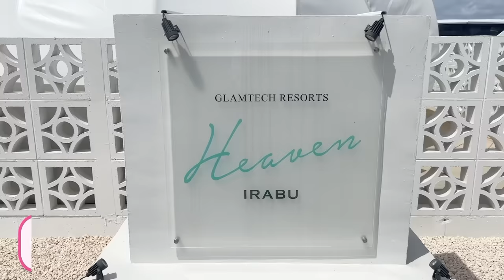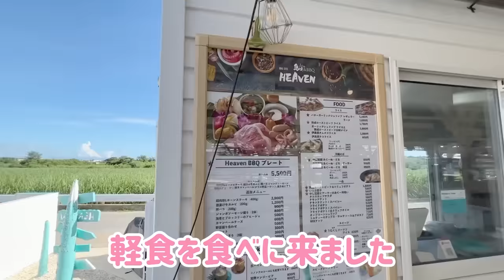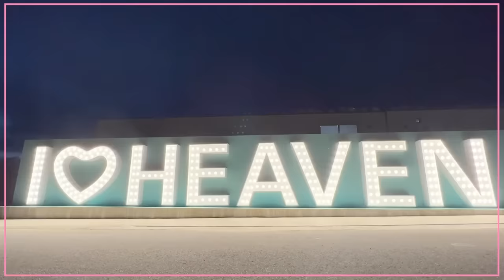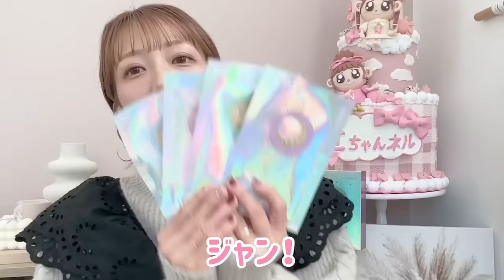【杉浦家の夏①】今年の杉浦家ラストの夏の思い出！【最高の夏でした！】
Special Thanks :

GLAMTECH RESORTS HEAVEN
国内最大級ドーム型グランピング施設〜手に届くラグジュアリーを〜